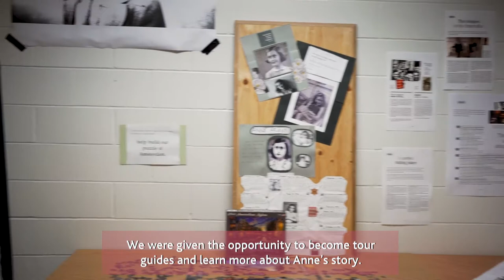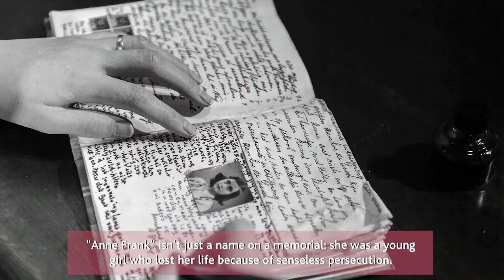Anne Frank - A History for Today | St. Mary's High School, Calgary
Before it travelled to the Canadian War Museum, Anne Frank – A History for Today was presented in Calgary in early 2020. In this video, three students from St. Mary’s High School  share their thoughts on what the story of Anne Frank meant to them.